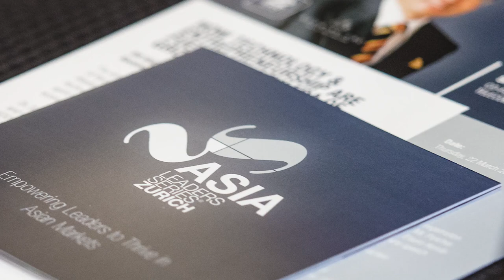Idris Jala - Transforming Malaysia Airlines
Remarkable wisdom from former CEO of Malaysia Airlines, Idris Jala on how him and his team took the nation's bankrupt airline to a 60-year high in just 24 months.